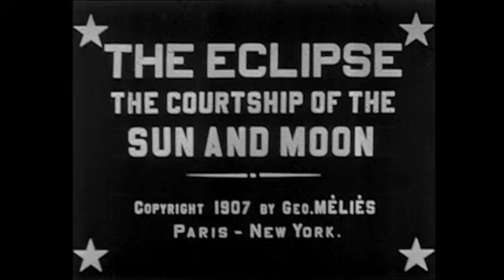老電影 1907 - L Éclipse du soleil en pleine lune 1907 The Eclipse Courtship of the Sun and Moon Méliès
List dedicated to the films and moving productions of the year 1907. Records of the beginning of cinema in the world.

We dedicate the credits to its creators and producers; Our intention is just to bring old films and remember the origin of cinema.

Mukashi no Anime